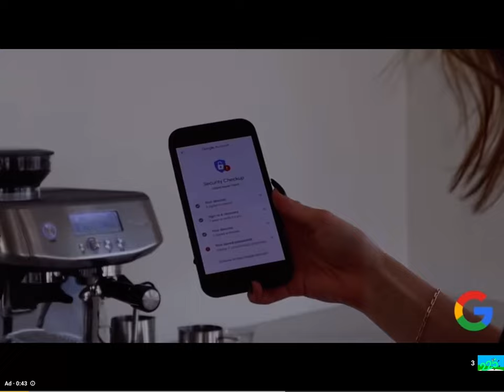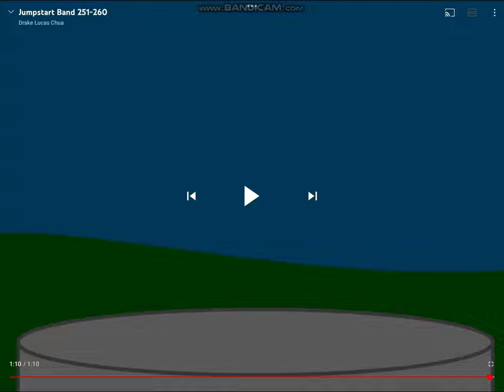Jumpstart numbers band 191-260